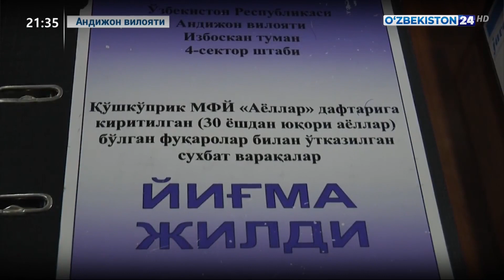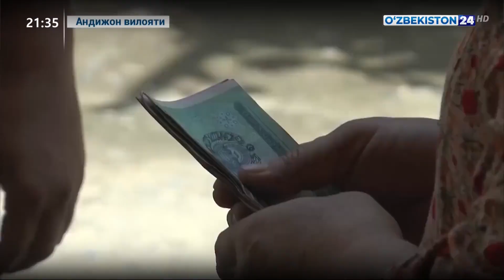Андижон вилояти Халқ депутатлари кенгаши сессияси